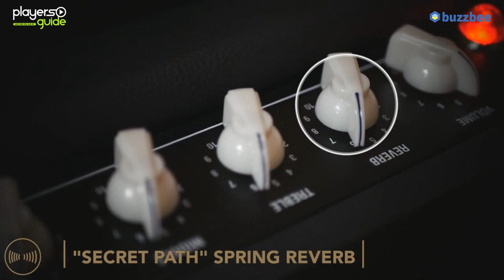[Players Guide 255회] Laney CUB-SUPER 시리즈 특집 #1 콤보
Laney 기타앰프 CUB-SUPER12 (15W)